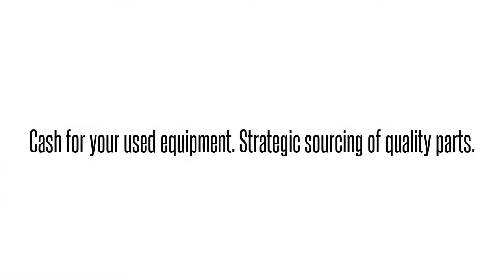Cisco used Parts Exchange: N7K-SUP1-8GBUPG-RF Buy/Sell used here 1-4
We buy/sell and repair Cisco  N7K-SUP1-8GBUPG-RF UPG 8GB MEM KIT REFURB FOR NEXUS 7000 SUPERVISOR 1  Send us your requirements for Cisco Optical networking, Telephony, Call center equipment, Switches, Blades, systems and parts. 90 day warranty on all used/refurbished items. Bulk Buys! Repair and Hot spares! Strategic Sourcing.